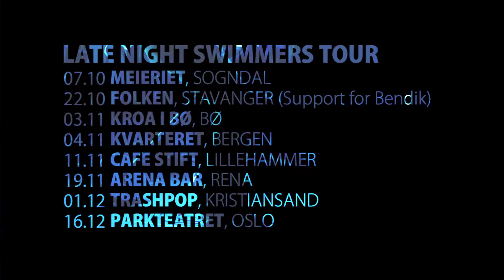Whales & This Lake - Late Night Swimmers Tour